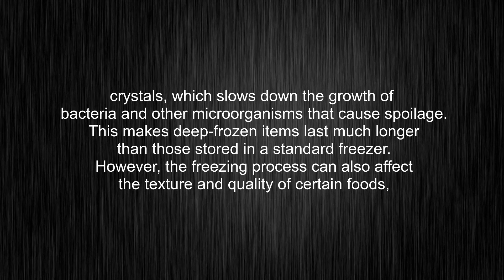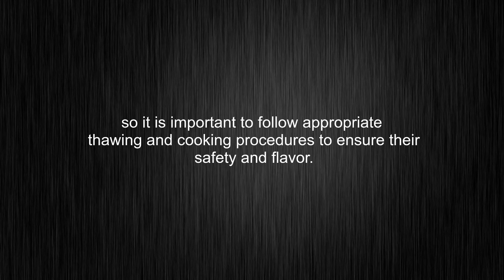What's the meaning of "deep-frozen", How to pronounce deep-frozen?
This video tells you what "deep-frozen" means, how to pronounce it, provides a pronunciation guide and an accurate definition.
00:00 Pronunciation
00:23 Meaning

- What is the meaning of deep-frozen
- How to say deep-frozen
- What is the definition of deep-frozen
- How to pronounce deep-frozen

Visit our free audio/video dictionary tutorial to learn how to correctly pronounce words/names and to learn their meanings, definitions, just like deep-frozen definition and meaning in Merriam-Webster, deep-frozen definition and meaning in Collins English Dictionary, deep-frozen definition and meaning in The Oxford English Dictionary, deep-frozen definition and meaning in Longman Dictionary of Contemporary English, deep-frozen definition and meaning in Cambridge Advanced Learner's Dictionary, and more.